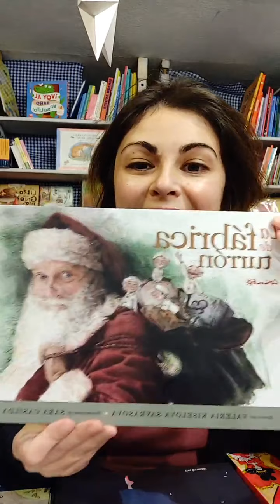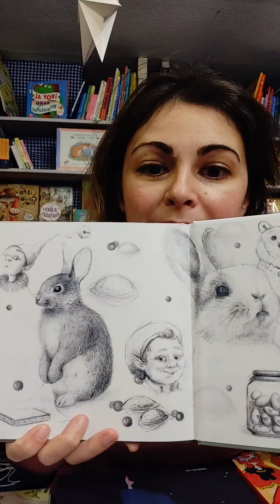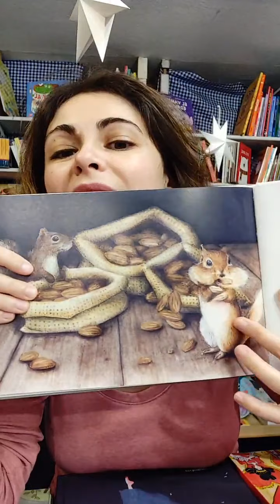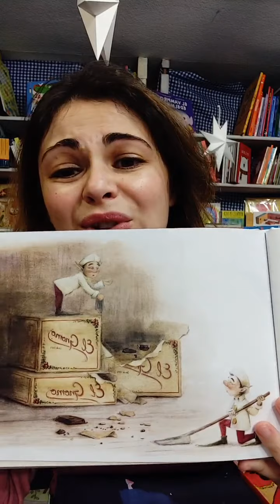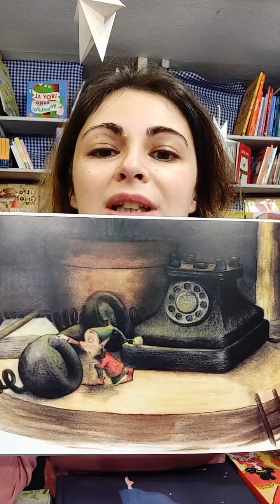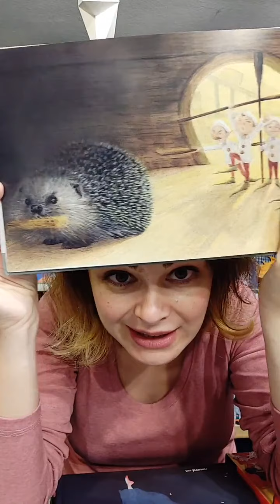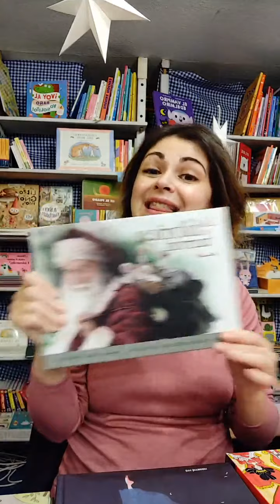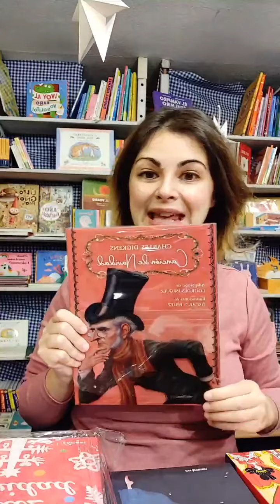Cuentacuentos AlbertiADomicilio 72 | ESPECIAL NAVIDAD 2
Hemos contado:
🎅🍫 La fábrica de turrón.